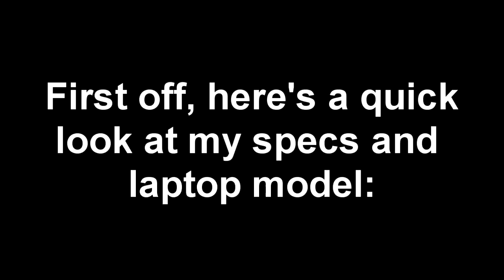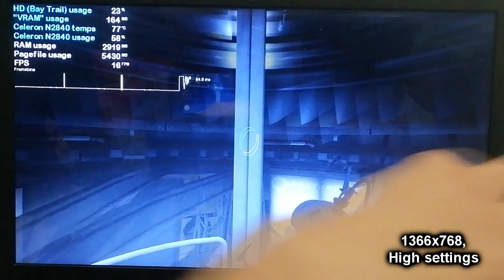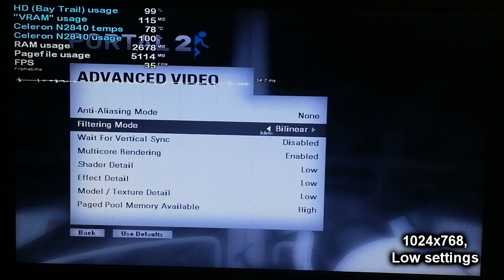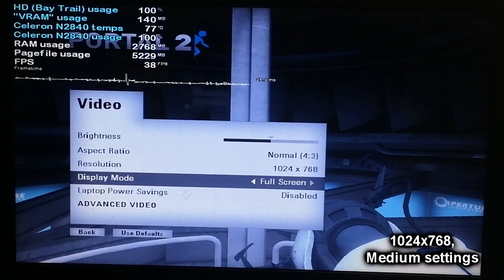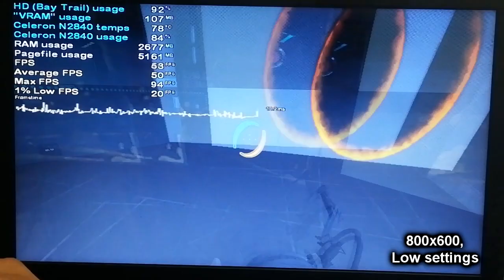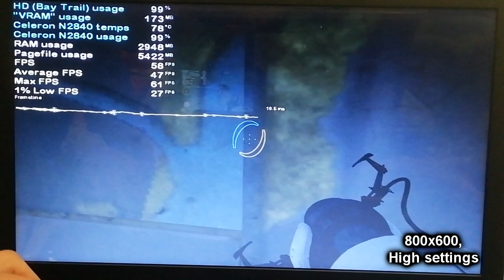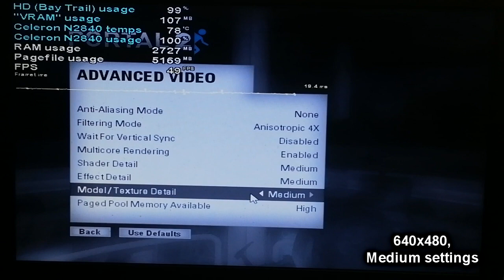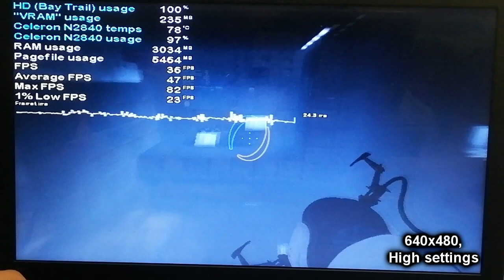Portal 2 on LOW-END LAPTOP || Intel Celeron N2840, Intel HD Graphics (Bay Trail), 4 GB RAM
After not uploading anything here for 10 days due to me not having internet for a few days and also due to the school year having just begun in my country (as of the time this video is made), I'm back with more Intel Celeron N2840 torturing! Now it's time for Portal 2, the puzzle game by Valve that everyone still loves, and the sequel to the first one from 2007. As you can see in the video, it runs really well on the Celeron N2840 and Intel HD (Bay Trail)! At 800x600 and 640x480, you can even get away with playing it with high settings! Then again, you were most likely expecting it to run well anyway. Let's be honest, this game isn't a super demanding one, but I decided that I just had to test it, since it's an absolute classic.

My N2840 laptop: Lenovo IdeaPad 100-15IBY 80MJ:Intel Celeron CPU N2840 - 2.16 GHz, up to 2.58 GHz, 1 MB L2 Cache, TDP: 7 W, Silvermont microarchitecture;
4 GB Single-Channel DDR3 1333 MHz RAM;
500 GB 5400 RPM Seagate SATA HDD (boot drive). The game is stored on an external HDD;